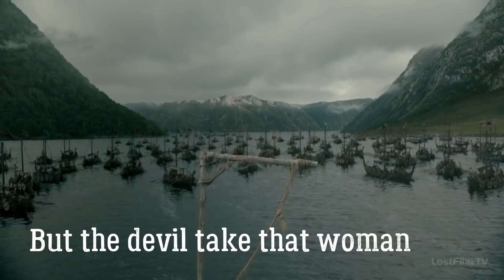Metallica "Whiskey in the Jar" / Vikings